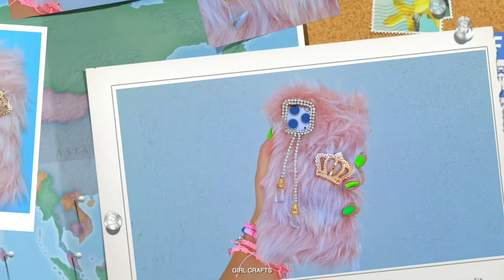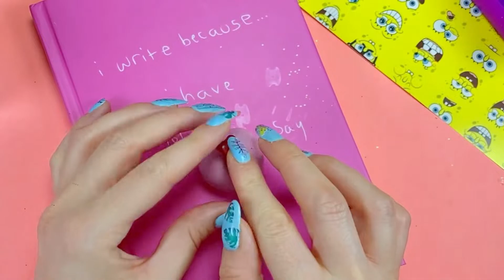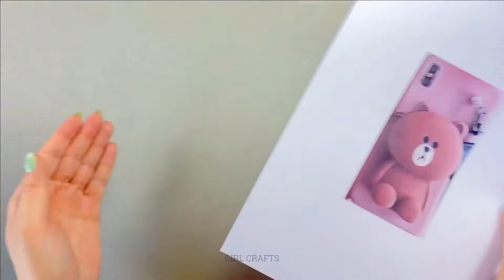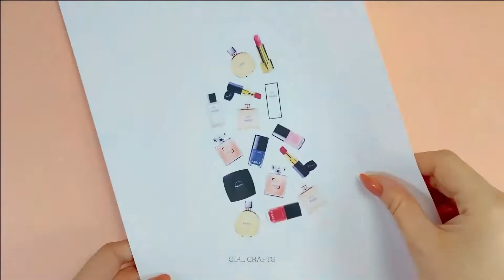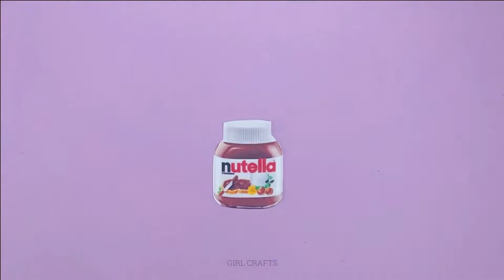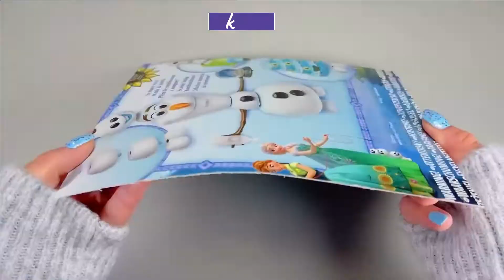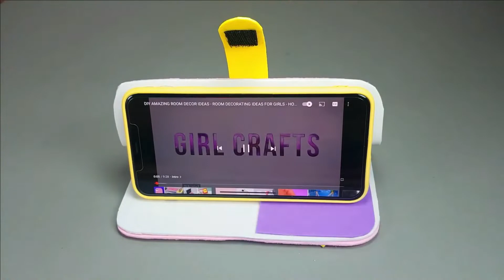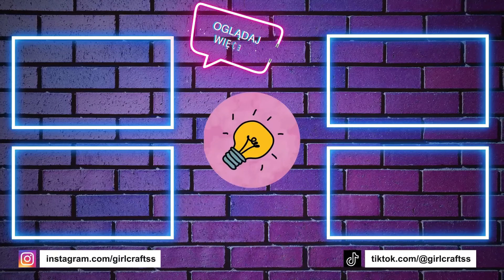65 DIY - POMYSŁY NA ETUI NA TELEFON - HACKI ŻYCIE ETUI NA TELEFON przez RĘKODZIEŁO DLA DZIEWCZYN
65 DIY - POMYSŁY NA ETUI NA TELEFON - HACKI ŻYCIE ETUI NA TELEFON przez RĘKODZIEŁO DLA DZIEWCZYN